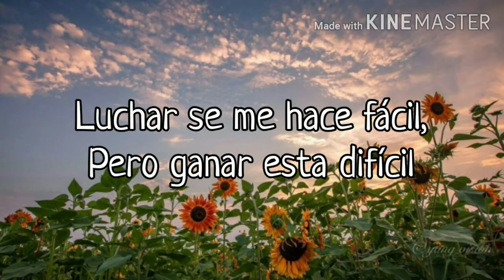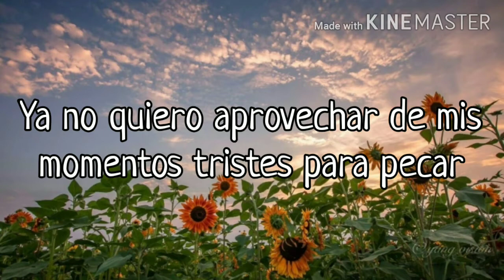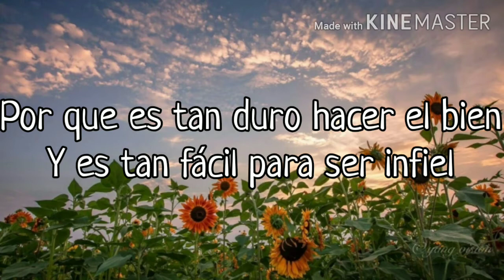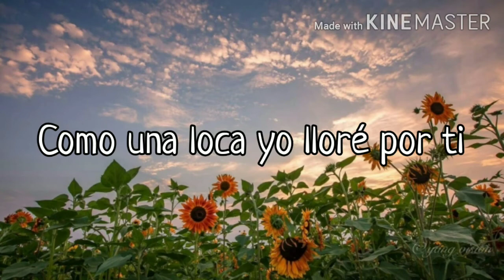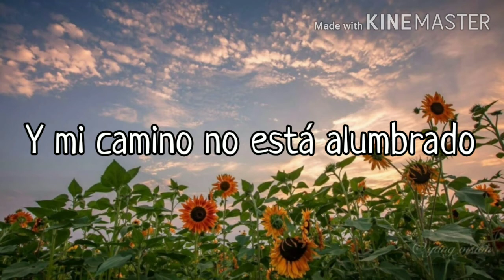Annette Moreno - Voy A Llegar A Ti ft. Lali Torres, Karina Moreno (letra)♥